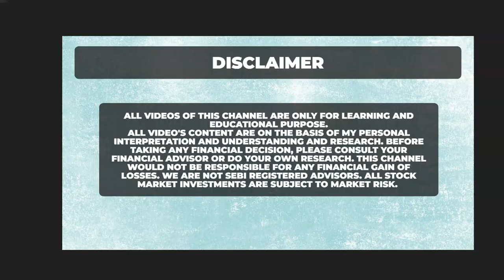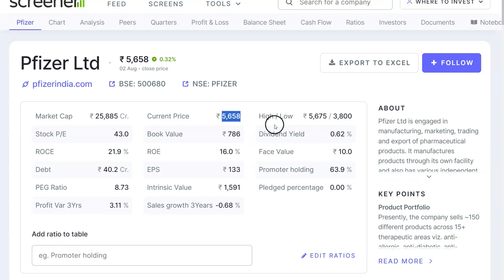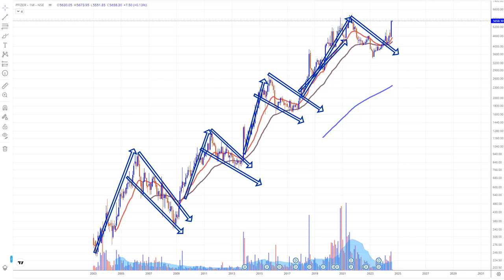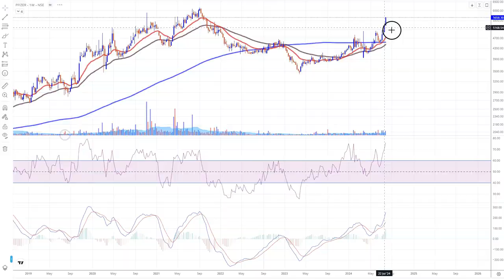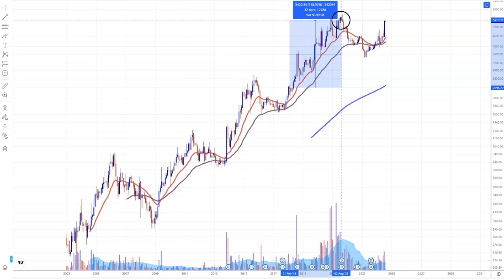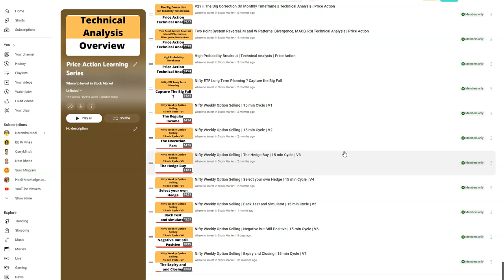The Pharma Stock , Debt Free Share, Big Brand , Investment Ideas, Pfizer Share News